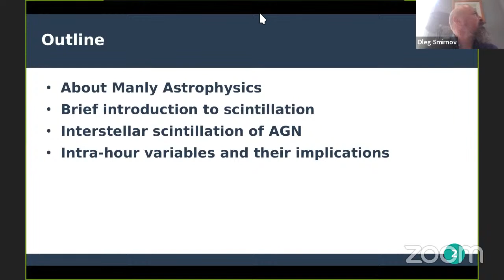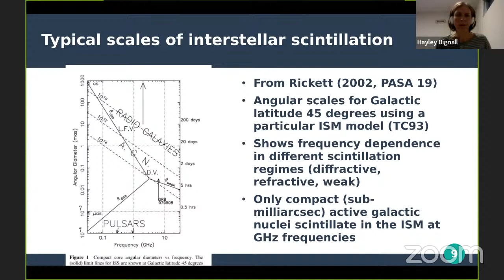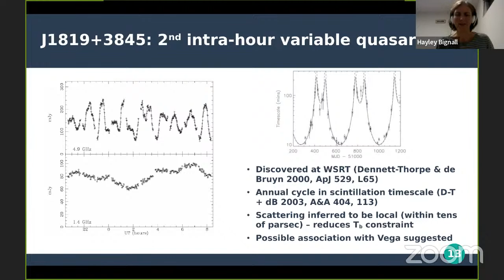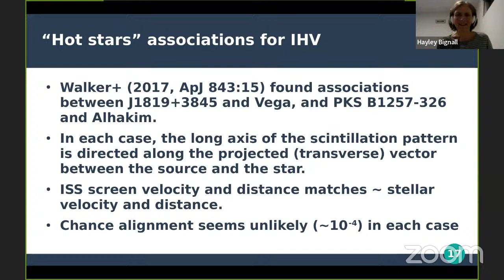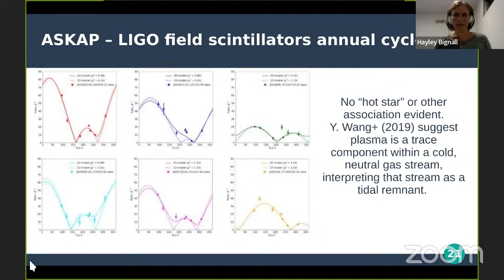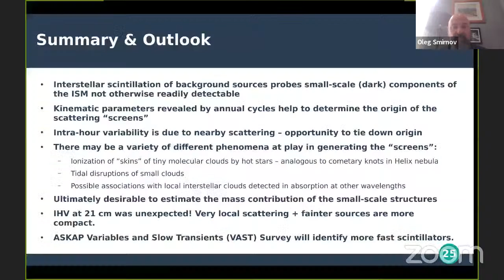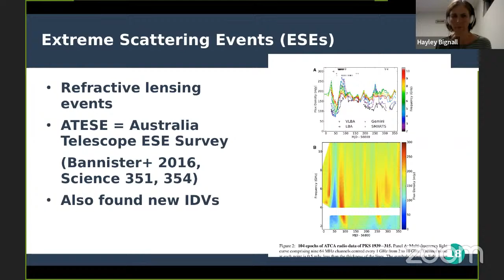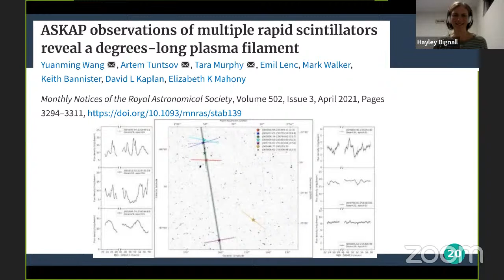What makes quasars twinkle? | Dr Hayley Bignall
What makes quasars twinkle? Revealing hidden structures in the local interstellar medium

Dr Hayley Bignall, Manly Astrophysics

Compact radio sources twinkle, or scintillate, due to radio wave scattering from small-scale fluctuations in electron density in the interstellar medium (ISM). The scattering manifests as a variety of observational phenomena, that give clues as to the nature of the scattering "screens". However, despite their apparent ubiquity, the underlying physics of the screens is not yet well understood. In this talk Dr Bignall summarises some results, mainly from observations of scintillating quasars over the past 25 years, and outline some future directions for elucidating the nature of the scattering plasma structures in the ISM.
How do cluster environments affect the molecular gas in galaxies?